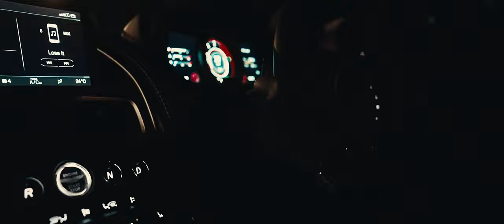Land Orca | Aston Martin DB11 | 4K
Wow. This twin-turbocharged 4.0-liter V-8 British beast was one hell of a car to film - Java Detailing Studio had freshly detailed this piece of art the day before filming and has never looked better before.

0:00 - Cinematic Feature
2:20 - Raw Exhuast / Engine Sounds

Owner:@matthewadilim

If you’re going to repost/re-edit my footage, please credit me on whatever platform you’re reposting on. I do ask that you don’t try to make money using my footage, only for hobby use/practice Thanks!!

Seraph. x Tako Tomago - Prana (ft. Mnemosyne)